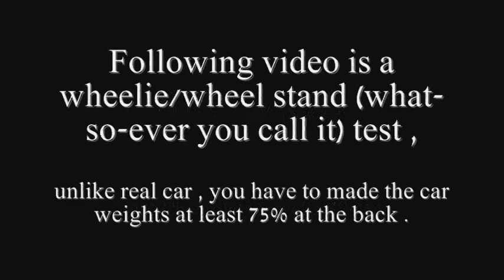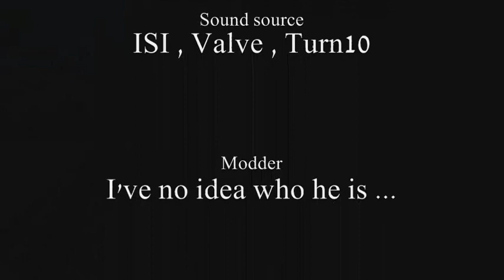rFactor - SRG MOD - Wheelie failed on Chevelle SS 454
Special Thanks to :

Convert the car
- Kindersupresa , ALYX , Lestart & RDS

Car Model
- EA & Turn10 & Atari

Helping & Pointing
- Lestart , Pay2021 , KinderSupresa , Evo Monkey ,
p1f1313 , The RainMan , KarinFutoGT , Jubuttib

Physics Editor
- RDS & Skylinz

Beta Tester
- Everyone that playing it now